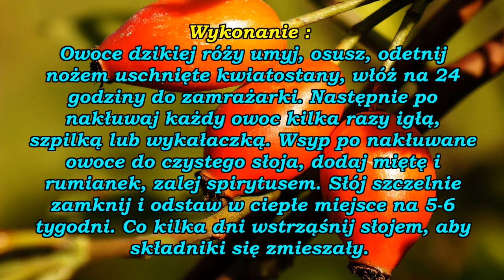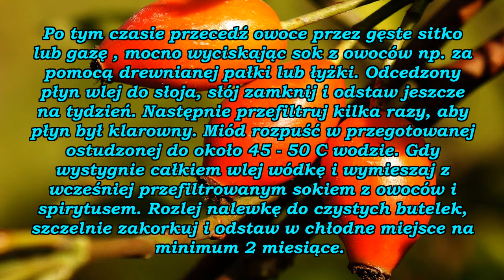Zdrowotna nalewka z owoców dzikiej róży.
Na tym filmie znajdziesz przepis na nalewkę z owoców dzikiej róży z dodatkiem miodu i ziół. Dzięki zawartości ziół nalewka ta ma jeszcze większą moc.
Owoce dzikiej róży zawierają najwięcej witaminy C spośród wszystkich innych owoców ! Witamina C z naturalnych źródeł jest kilkakrotnie skuteczniejsza w działaniu od syntetycznej. Ponadto owoce dzikiej róży zawierają inne cenne substancje między innymi : garbniki, kwasy organiczne, cukry, ksantofile, pektyny, flawonoidy, karotenoidy oraz w mniejszych ilościach witaminy B1, B2, E, P i K, a także sole mineralne. Wyciągi z owoców dzikiej róży ( herbatki, nalewka, wino itp. ) działają ogólnie wzmacniająco na nasz organizm. owoc dzikiej róży działa także moczopędnie, przeciwskurczowo, żółciopędnie, przeciwzapalnie oraz przeciwszkorbutowo. Przetwory z owoców dzikiej róży są stosowane jako naturalny lek witaminowy np. podczas przeziębienia.

Nalewkę z owoców dzikiej róży pijemy 2 - 3 razy dziennie po około 25 ml nalewki. Nalewka ta pomaga poprawić przemianę materii oraz trawienie 9 szczególnie po zatruciach pokarmowych ), wzmacnia apetyt, uszczelnia naczynia krwionośne. Działa również odtruwająco, przeciwgorączkowo, wykrztuśnie i ściągająco , dlatego zalecana jest podczas przeziębień. Nalewka ta jest pomocna dla osób wyczerpanych umysłowo i psychicznie, a także osób starszych.

Do wyrobu domowych nalewek i likierów używajmy tylko zdrowych, dorodnych i dojrzałych owoców, a wtedy nasze trunki będą miały piękny smak i aromat !

 Pamiętaj : nalewki i likiery nie służą do tego, aby się nimi upić.  Nalewki i likiery mają właściwości zdrowotne i lecznicze.

Pamiętaj , aby przed zastosowaniem tej czy innej nalewki leczniczej zasięgnąć porady lekarza prowadzącego. Dobrze jest też zasięgnąć informacji nawet od kilku lekarzy, nie każdy lekarz jest dobrze obeznany w tym czy innym temacie. Warto też poszperać w internecie w sprawdzonych źródłach. W ten sposób będziemy mieć większą wiedzę i prędzej pomożemy sobie nie szkodząc przy tym.

 Fotografia w tle filmu została wykonana przez :  gosiak1980 z Pixabay